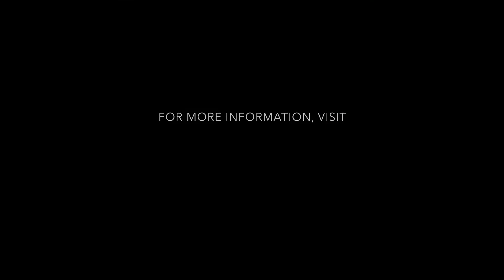Nail polish stains on your FENIX® surface? | How to clean FENIX®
How to clean FENIX® | Instructions to clean nail polish stains

As FENIX is a matt surface, cleaning FENIX means cleaning this structure. As not all matt surfaces that may look similar have the same resistance, first make sure the surface is FENIX.

Nail polish stains on a matt surface?

1. Remove it using acetone
2. Use a liquid degreaser and a wet cloth
3. Always rinse with warm water, dry with a clean cloth to avoid leaving anything behind in the structure